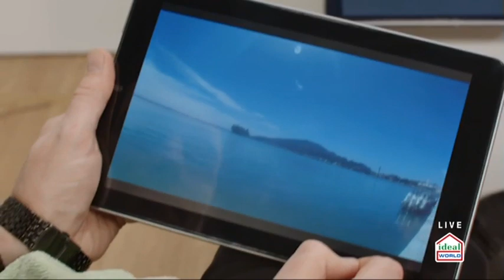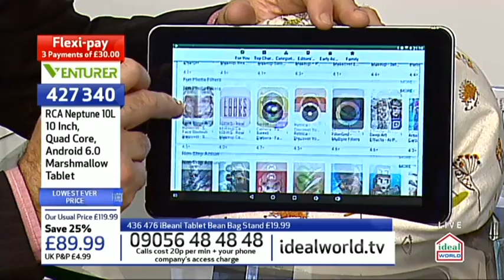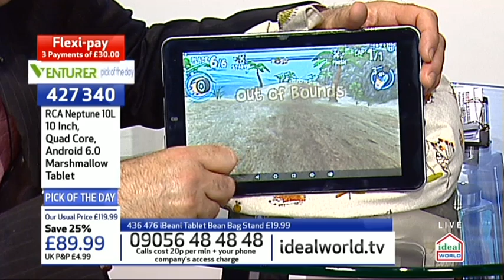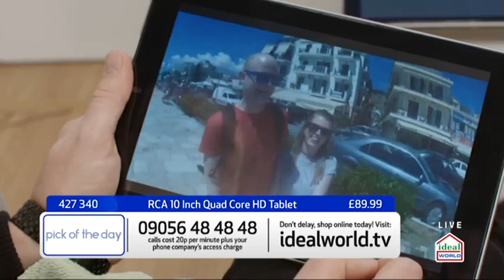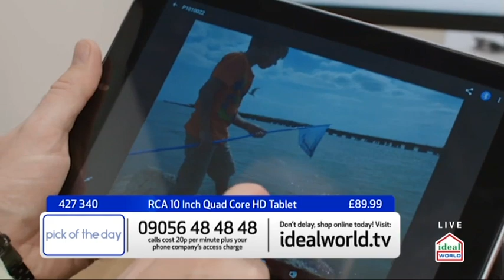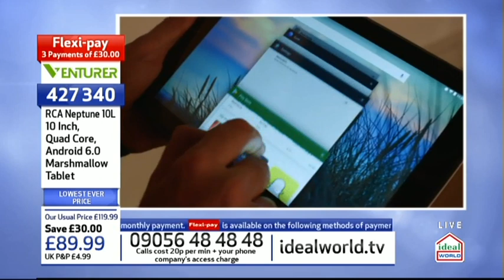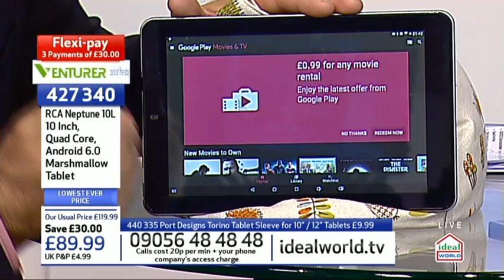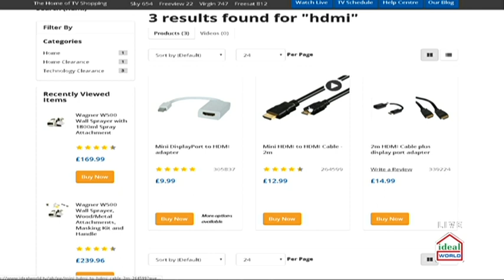Ideal World United Kingdom –RCA Neptune 10L 10 Inch, Quad Core, Android